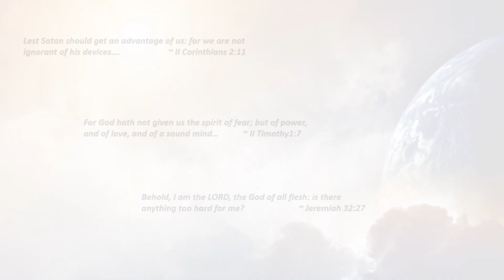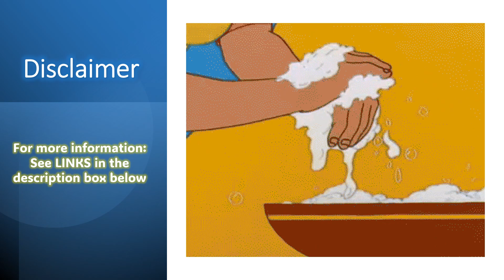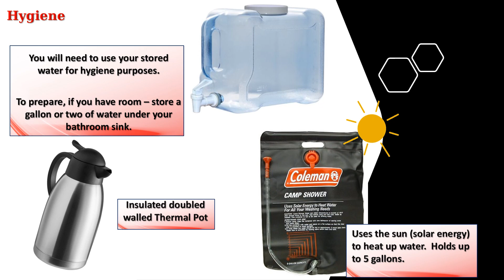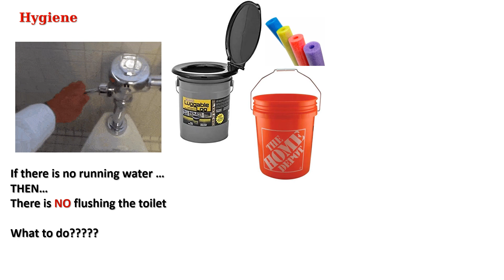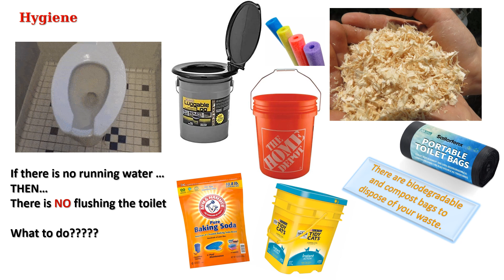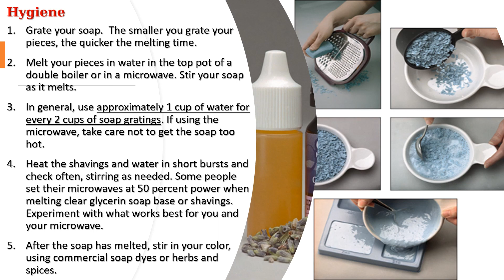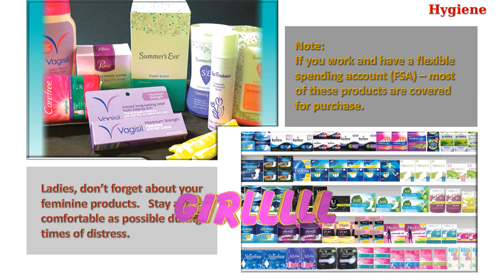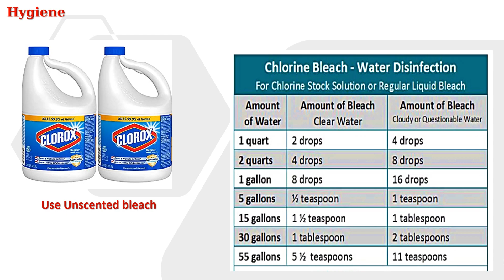ETP Session 3 - Hygiene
In this session you will receive information on hygiene. Individual and family needs and ways to improvise.
Insulated Doubled Walled Thermal Pot
Coleman Camp Shower
Dude Wipes
Female Wipes
Bathing Wipes
Coin Tissue
Luggable Loo
Home Depot Homer Bucket
Wash board
Metal Clothes Pins